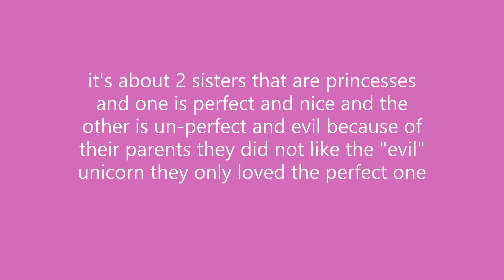Sorry If I'm not uploading! Working on an animation that is pretty long?